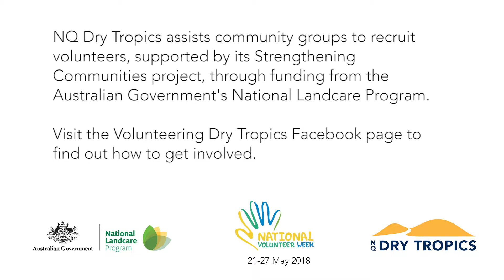National Volunteer Week - Sophia